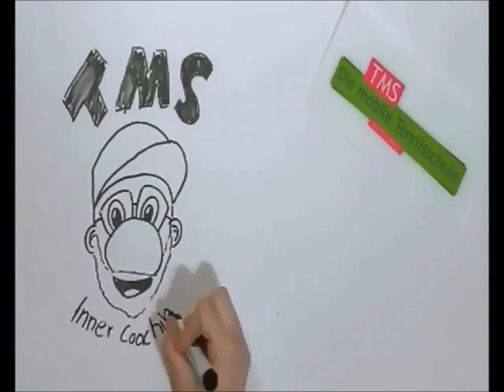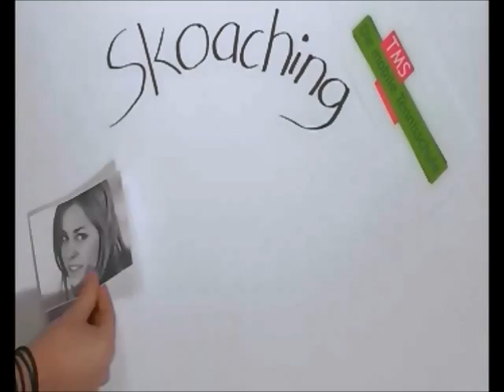Inner Coaching Drill: Traffic Lights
Inner Coaching Drill 2 is another Skoaching video of TMS-the mobile tennis school. Traffic Lights is a nice Inner coaching exercise. More information on the scientific background, why can be almost entirely dispensed on technique instructions in Inner Coaching, many other drills and instructions can be found on the blog

SKOACHING is an innovative combination of Sketching and Coaching to describe drills for tennistraining.